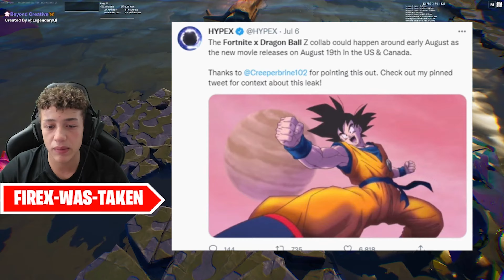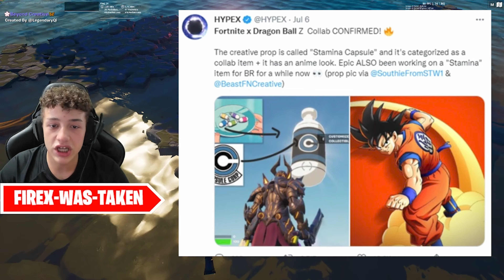FINALMEMTE E' ARRIVATA LA SKIN DI GOKU *GRATIS*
Nuovo video di fortnite ita stagione 3 capitolo 3 nel quale vi diro' come avere gratis la skin di goku (dragon ball z) su fortnite season 3 capitolo 3! La skin di dragon ball z è uscita ora su fortnite ed oggi ti diro' come sbloccare la skin di goku su fortnite! Ecco come ottenere gratis la nuova skin di goku (dragon ball z) su fortnite! Oggi ti parlero' della collaborazione fortnite x dragon ball z, ti diro' che le nuove moto sono uscite adesso nella season 3 capitolo 3 di fortnite ita, ti diro' come guidare le moto nella season 3 di fortnite e dove trovare le moto su fortnite! Non ti diro' come avere v-bucks gratis infiniti nel capitolo 3 season 3 di fortnite ita o come avere skin gratis su fortnite o come livellare velocemente nel capitolo 3 season 3 di fortnite ita!